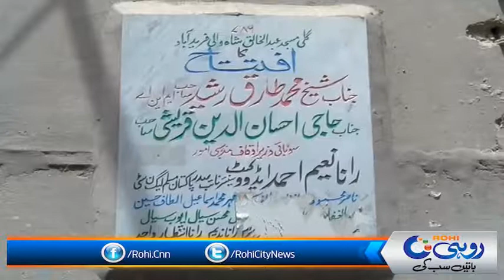ملتان کی گلیوں میں لٹکتی بے ہنگم ننگی تاروں سے خوفزدہ شہریوں کا احتجاج